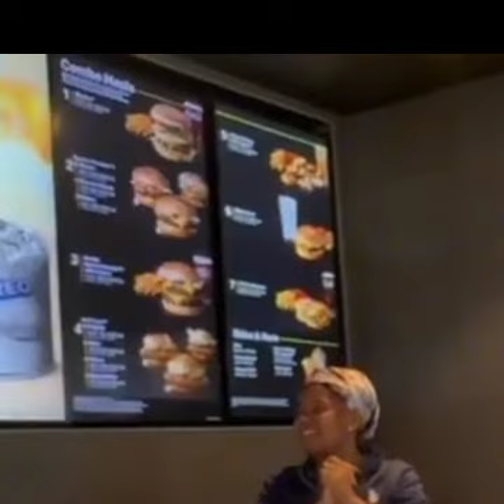Bill Clinton just got HUMBLED atMcDonald's...😅😅😅